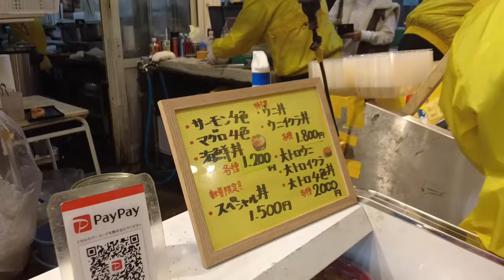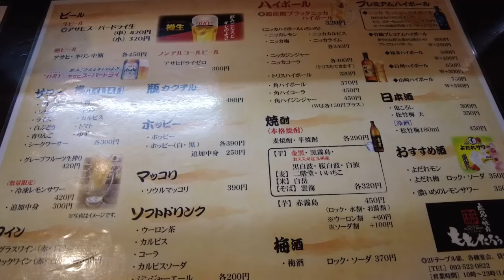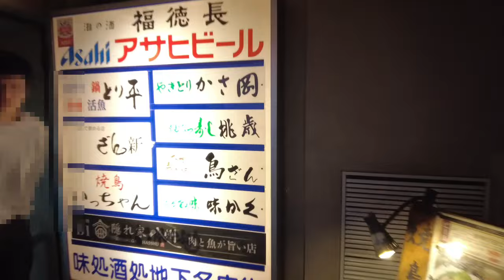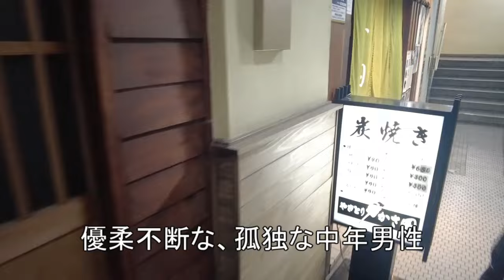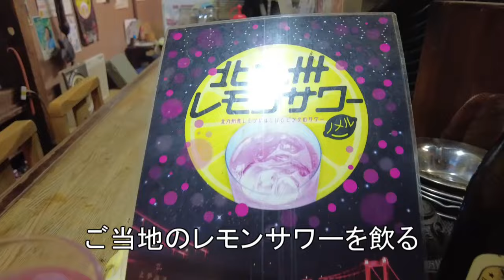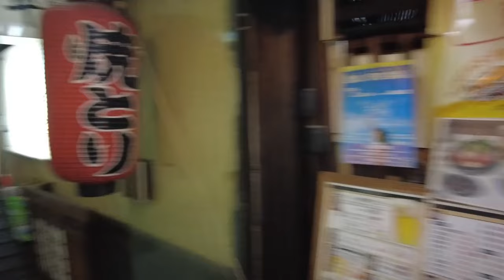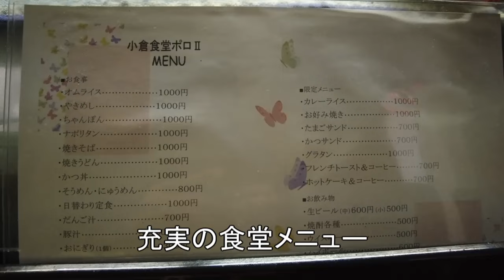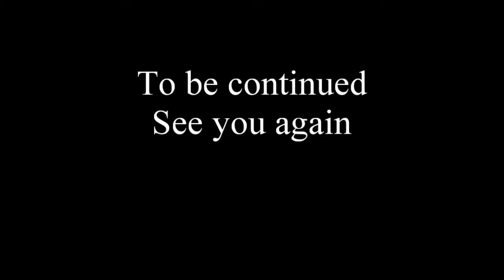TDSL181 北九州市小倉 激渋酒場で孤独なはしご酒 The diary of solitary life 181@City Kokura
１．今回のSauna
　グリーンランド 小倉店
　サウナ室：88℃
　水風呂：14.9℃
　出所:サウナイキタイ

２．訪れたお店
①庶民の味方 ももたろう
　 福岡県北九州市小倉北区魚町１丁目
②とり平
　福岡県北九州市小倉北区京町２丁目
③小倉食堂
　 福岡県北九州市小倉北区鍛冶町１丁目